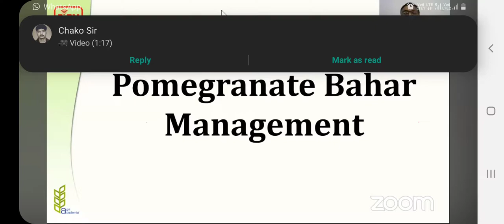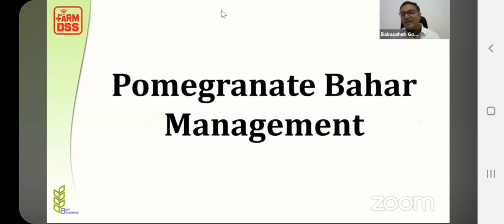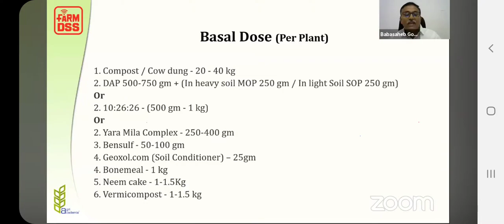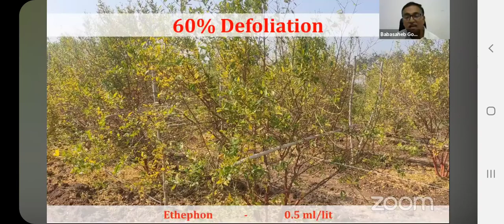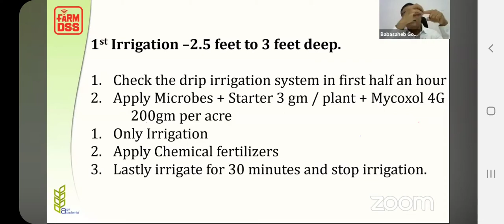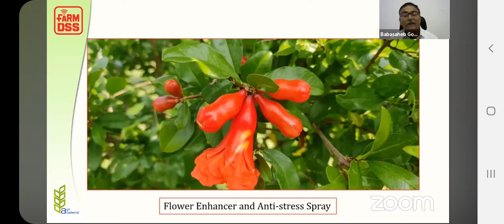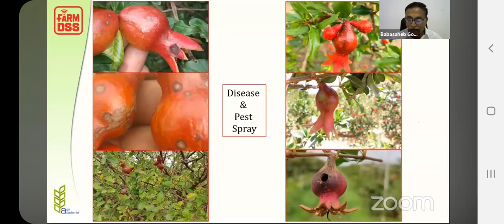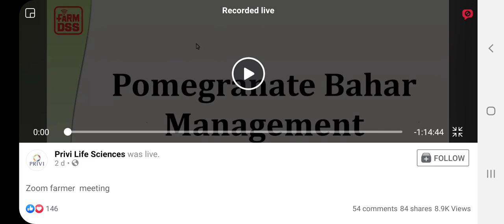Bahar Management pomegranate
pomegranate bahar management, late Hasta Bahar management, Pomegranate crop management